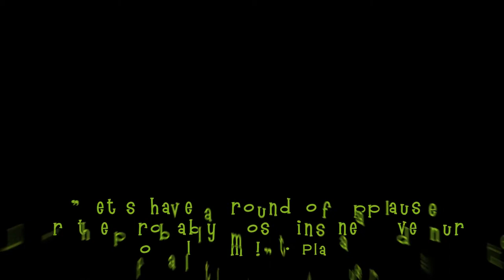Edna & Harvey: The Breakout - Anniversary Edition - Game Trailer - Nintendo Switch | AQTK